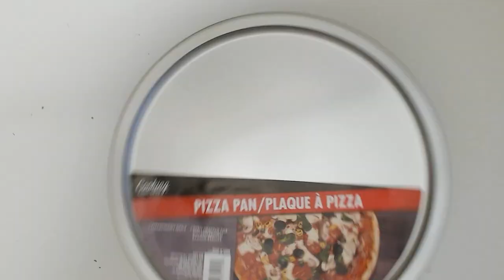😍 Farmhouse Welcome Sign DIY: Dollar Store Craft!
Make a Farmhouse Welcome Sign: DIY it with a $1 Pizza Pan | Silhouette School Blog 😍 Use a Dollar Store pan to make a farmhouse welcome sign! 👇Half Round Welcome SVG Design SUPPLIES, and IMPORTANT LINKS!👇

You can find a FREE WRITTEN tutorial for how to make this round farmhouse welcome sign

The round welcome SVG design is from So Fontsy and is part of the Farmhouse Decor SVG and Font Bundle

⏰ SAVE TIME Crafting! Let SO FONTSY do the DESIGNING for YOU ⏰